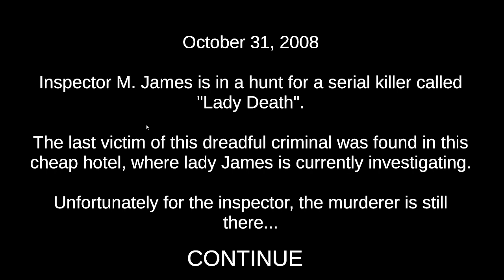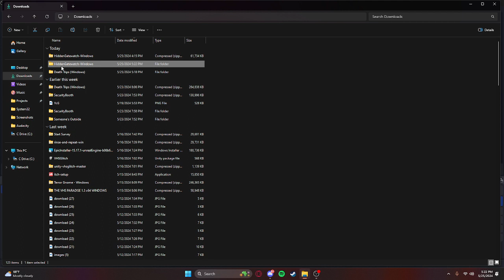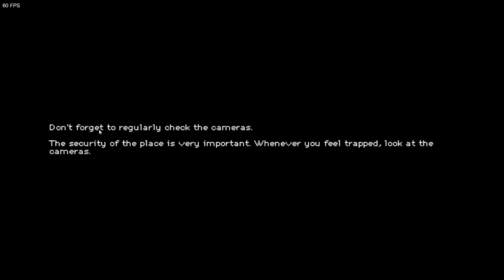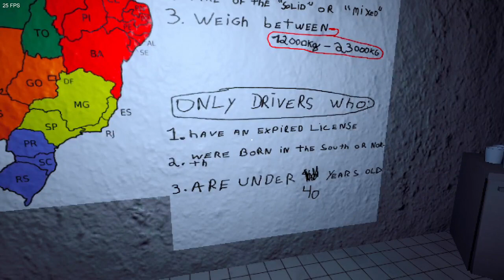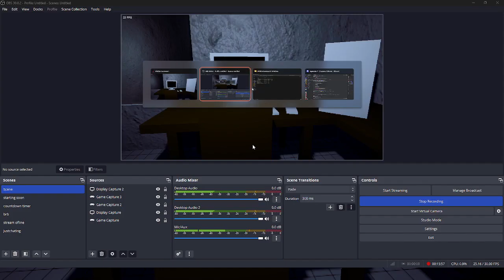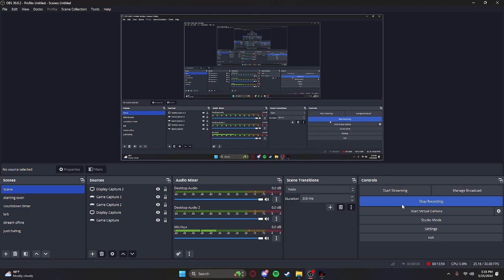PLAYING 1 and a half game